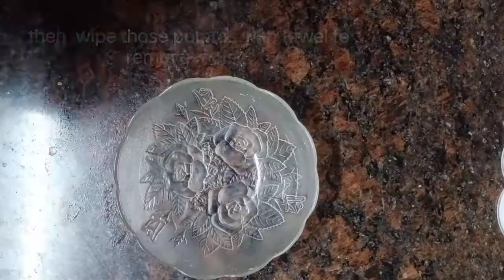🍠Cripy Garlic Potato Wedges🥢|how to make deep fry potato wedges instantly ||Quick Starter / Snack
Potato wedges are wedges of potatoes, often large and unpeeled, that are either baked or fried.